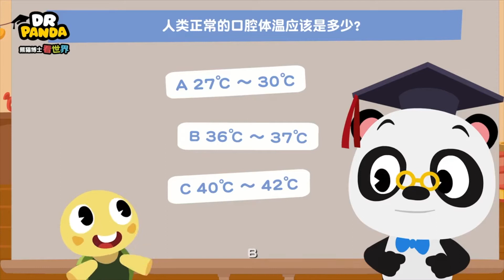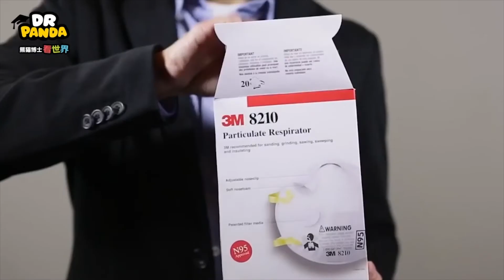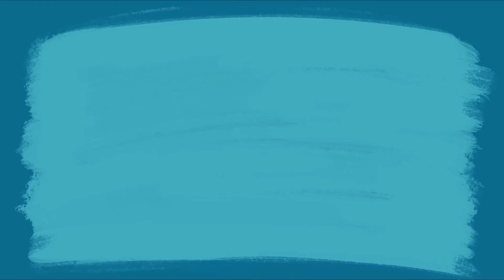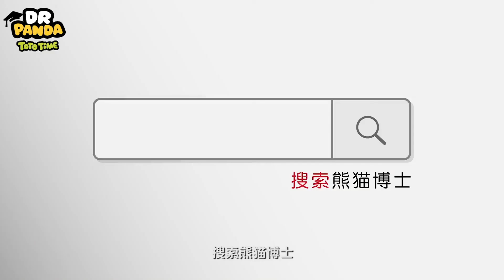好习惯 | 儿童健康习惯 | 熊猫博士和托托 | 儿童早教视频 | Learn Chinese | Dr. Panda TotoTime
儿童健康习惯/幼儿好习惯养成
学会打扫房间/学习生活常识/学习垃圾分类/养成戴口罩、勤洗手的好习惯！

欢迎来到【熊猫博士官方电视频道】！
跟熊猫博士和托托一起帮助他们的朋友吧！
你要细心观看，才能帮上忙哦~
敬请继续关注，记得每周回来观看新的剧集！

你知道我们制作的儿童应用吗？

还可以跟你的好朋友们分享该视频：
1. 猜猜看 | 熊猫博士和托托 | 儿童卡通：
2. 发现它 | 熊猫博士和托托 |有趣的儿童卡通：
3. 少儿儿歌 |熊猫博士和托托：